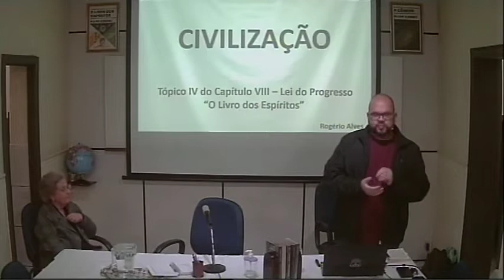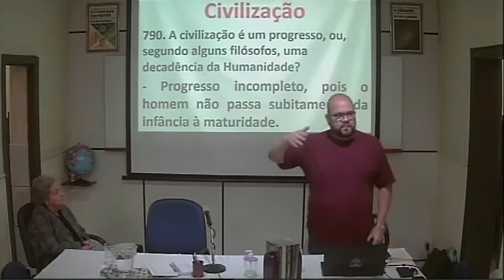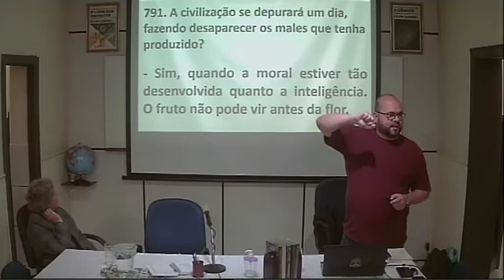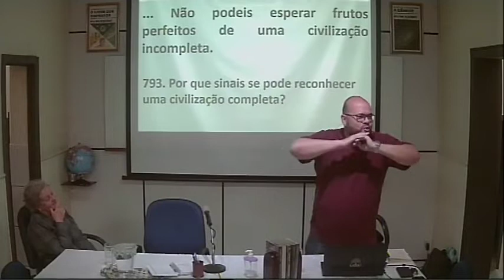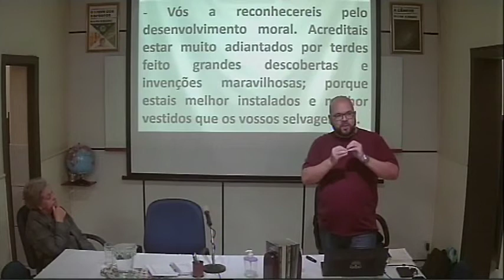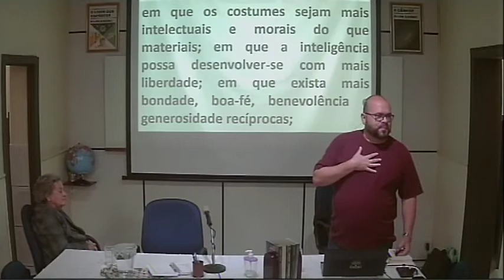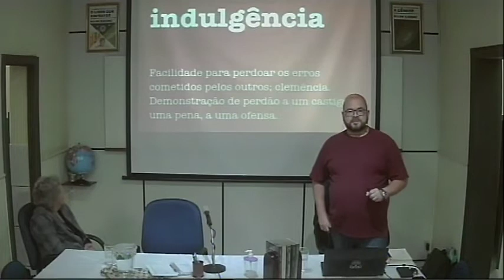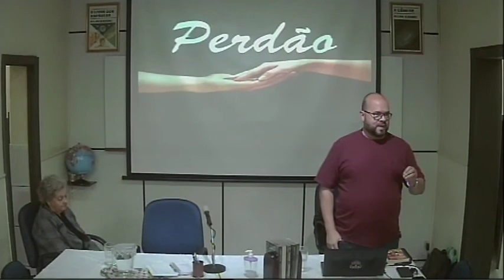CEF Palestra 17072022 Civilização - Lei do Progresso - Rogério Alves